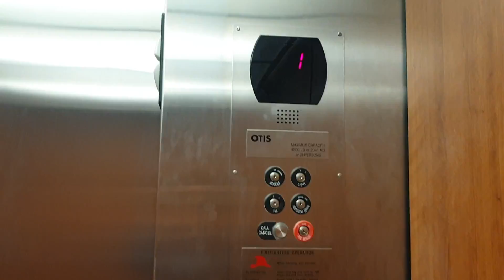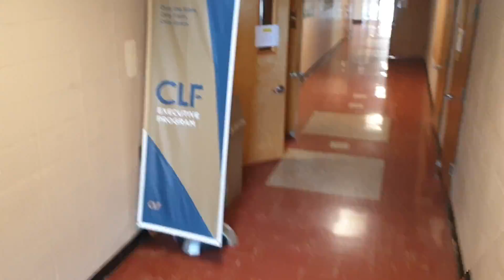20190613_W. I. Evans Hall(Springfield)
Goodnews Mission
Springfield MO
USA